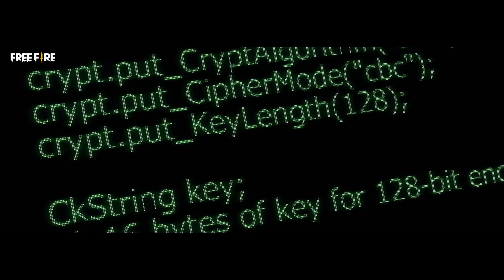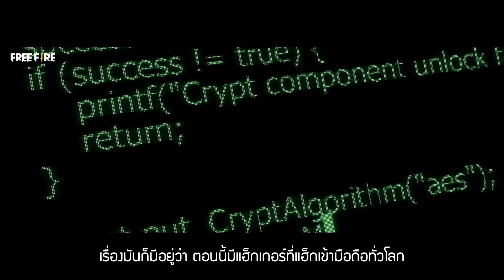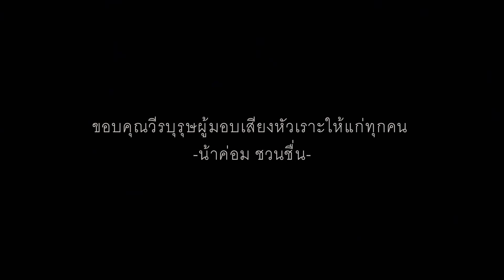[ภาพยนตร์สั้น] KINGKHOM โคตรพยัคฆ์หยุดแผนล้างโลก | Garena Free Fire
พบกับก๊วนสายลับ ที่จะมากอบกู้โลก
พร้อมความมันส์และความฮาแบบจัดเต็ม 💥

ภาคต่อของภาพยนตร์สั้นคอมเมดี้ของทั้ง 3 ภาคแรก 💕
อย่าง วีรบุรุษนัดสุดท้าย หนึ่งในใต้หล้า และแฟนหลานฉัน
ที่การันตีความสนุกด้วยยอดวิวกว่า 52 ล้านวิว ✨

✨ อาคม ปรีดากุล (น้าค่อม)
✨ ชูเกียรติ เอี่ยมสุข (นุ้ย)
✨ นิติ ชัยชิตาทร (ป๋อมแป๋ม)
✨ เฉลิมพล ทิฆัมพรธีรวงศ์ (แจ็ค แฟนฉัน)
✨ คณาวุฒิ ไตรพิพัฒนพงษ์ (กลัฟ)

สุดยอดเกมแอคชั่น เอาตัวรอดบนมือถือ!